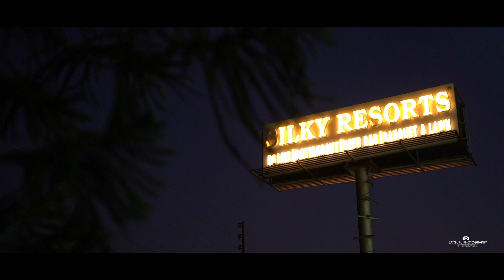Birthday Highlights || RIDHANSH || Satguru Photography + 91 9988146519